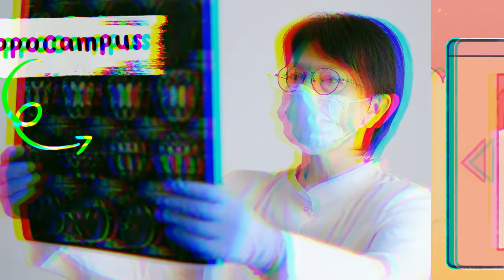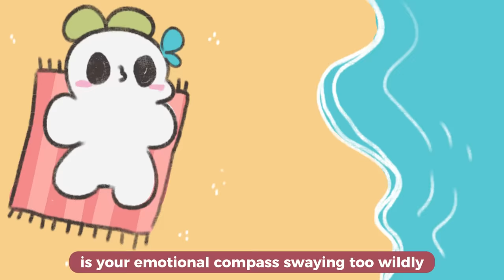6 Signs You're Not Getting Enough Sex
Sex can be a tough topic to talk about, which is why we made this video. Have you ever checked in on your intimate life, even if you're single? Have you been feeling disconnected and lonely? It might be you're not getting enough of that special connection. Whether you're single or in a relationship, understanding the signs of a dwindling sex life is crucial for your overall well-being.

Writer: Clarisse Delos Reyes
Editor: Rida Batool
Script Manager: Kelly Soong

References:

Brody, S. (2005). Blood pressure reactivity to stress is better for people who recently had penile-vaginal intercourse than for people who had other or no sexual activity. Biological Psychology, 71(2), 214-222.
Charnetski, C. J., & Brennan, F. X. (2004). Sexual frequency and immunoglobulin A (IgA). Psychological Reports, 94(3_Suppl), 839-844.
Chavez, S. (2017). The Link Between Sex and Self-Esteem. Psychology Today.
Lastella, M., O'Mullan, G., Paterson, J. L., & Reynolds, A. C. (2019). Sex and sleep: Perceptions of sex as a sleep promoting behavior in the general adult population. Frontiers in Public Health, 7, 33.
Prause, N., & Graham, C. A. (2007). Asexuality: Classification and characterization. Archives of sexual behavior, 36(3), 341-356.
Winters, L. (2016). 6 Surprising Psychological Reasons You Need to Have More Sex. Well+Good.